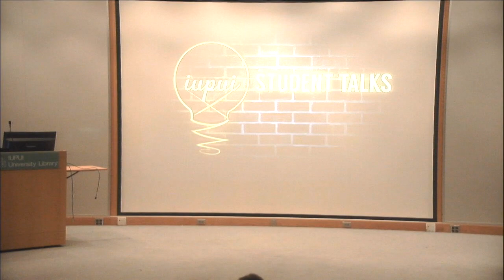Life at Boarding School and its Importance - Kartikey Bhatia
Watch Kartikey Bhatia's talk, "Life at Boarding School and its Importance."

Graphics made by Melissa Cardenas